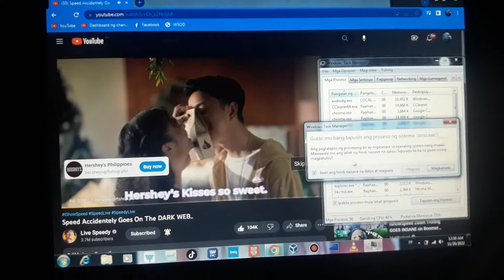Hershey's Chocolate Philippines Ads Has BSOD